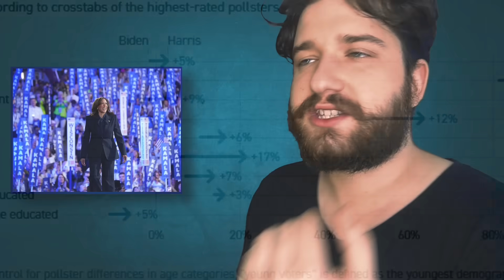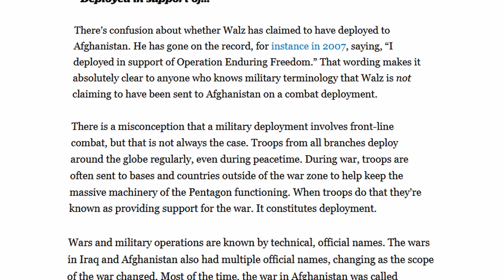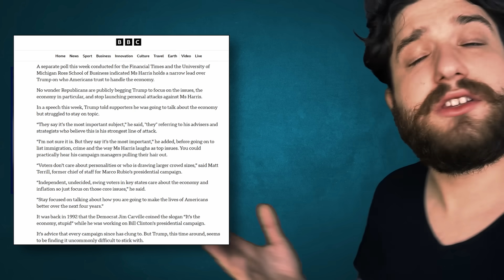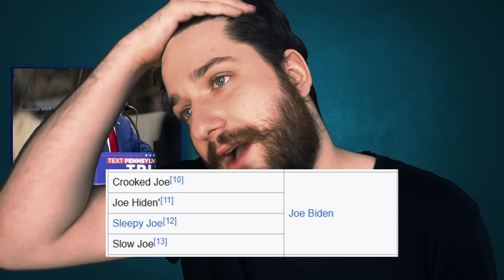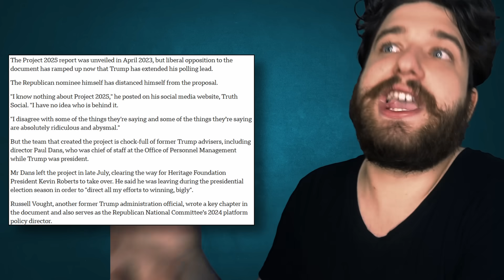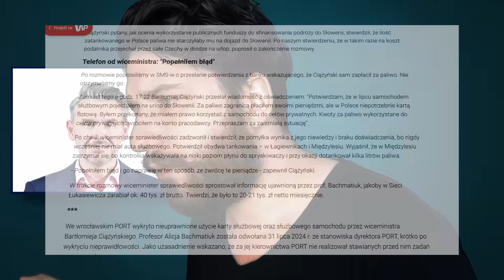Kto Będzie Prezydentem USA?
Wybory w USA wchodzą w ostatnią fazę. Donald Trump czy Kamala Harris? W ty filmie porozmawiamy o tym jak idzie amerykańska kampania. Zapraszamy.

Tytuł - Kto Będzie Prezydentem USA?